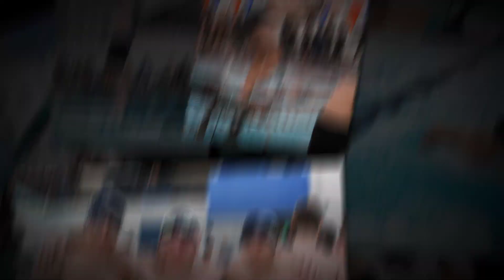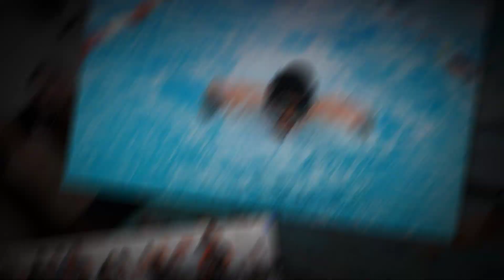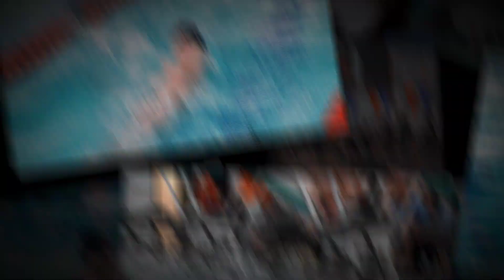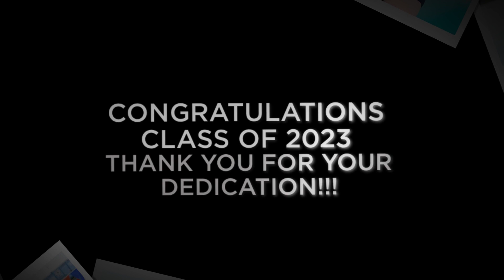2023 BLAINE BENGAL BOYS SWIM & DIVE END OF YEAR VIDEO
2023 BLAINE BENGAL BOYS SWIM & DIVE END OF YEAR VIDEO